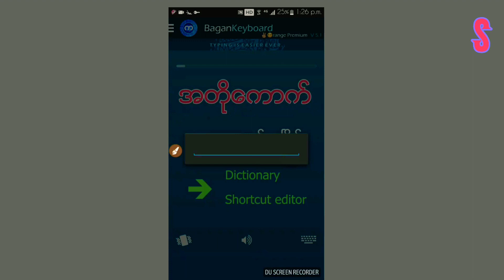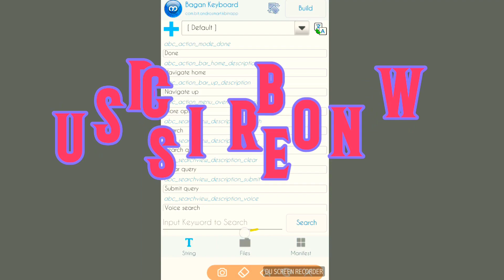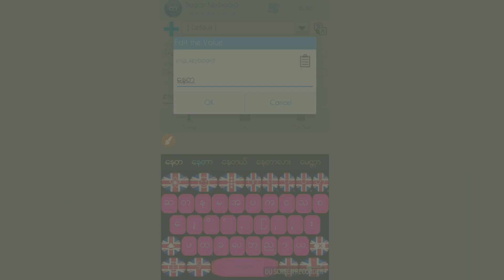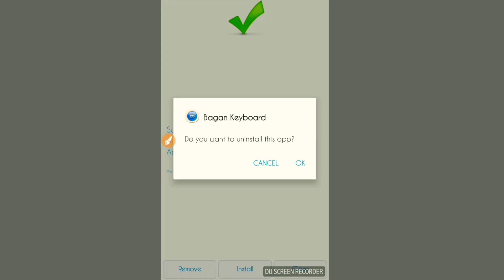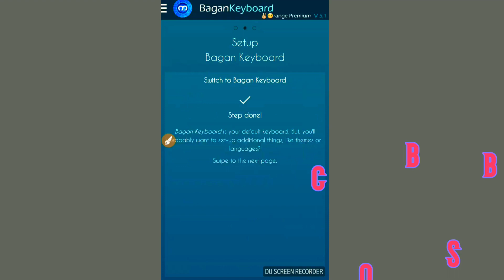Enter your favorite name on Bagan Keyboard and do it